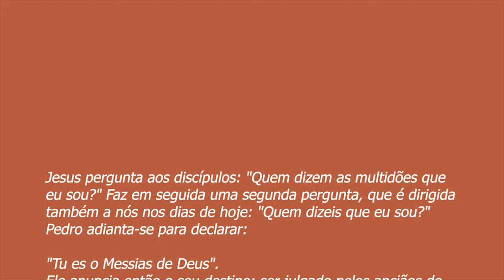PADRE BEOZZO - XII domingo do tempo comum - Tu és o Messias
Jesus pergunta aos discípulos: "Quem dizem as multidões que eu sou?" Faz em seguida uma segunda pergunta, que é dirigida também a nós nos dias de hoje: "Quem dizeis que eu sou?" Pedro adianta-se para declarar: "Tu es o Messias de Deus". Ele anuncia então o seu destino: ser julgado pelos anciãos do povo, os sumos sacerdotes, os escribas, padecer, ser morto e ressuscitar ao terceiro dia. Convida-nos ao seu seguimento, mas prometendo que caminhará conosco e nos sustentará nos momentos de cansaço e difuculdades.